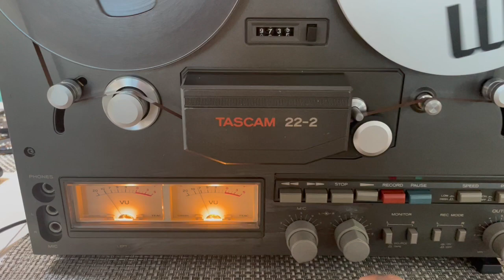TASCAM 22-2 MASTERING DECK - MAY 22